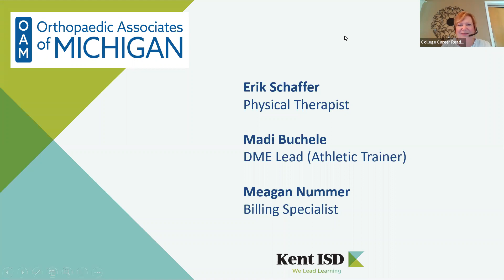Talk and Tour- Orthopaedic Associates of Michigan